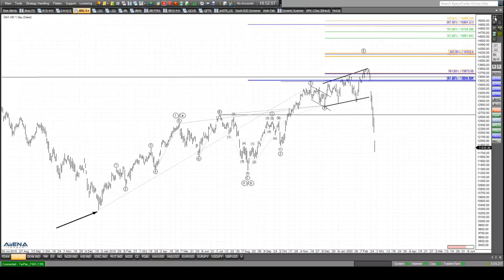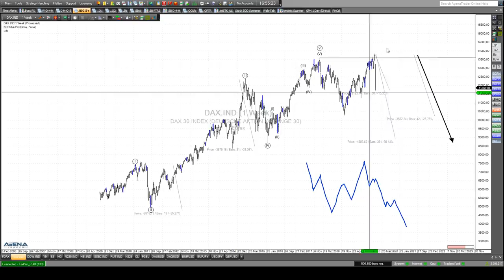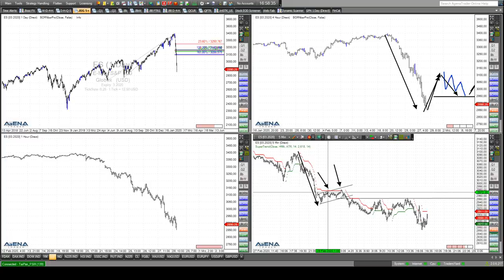Rüdiger Born: Der brutale Kurssturz am Chart besprochen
Im Langfristchart des Dax schaue ich mir an, ob der aktuelle Kurssturz ein wirklich außerordentlicher Einbruch ist, den es seit der Finanzkrise nicht gegeben hat. Das stimmt nämlich nicht. Es gab die letzten Jahre mehrere so große Abstürze wie aktuell. Bitte verfallen Sie daher nicht in Panik! Bei den US-Indizes sieht es genau so aus. Alle relevanten Marken sind derzeit nach unten durchbrochen. Wie eine mögliche Aufwärtsbewegung aussehen könnte, zeichne ich im folgenden Video im Chart ein. Wollen Sie abgesehen von meinen täglichen Analysen im Trade des Tages noch viel mehr und vor allem aktuellere Trading-News von mir erhalten, auch aufs Handy? Nutzen Sie dazu gerne meinen neuen Service "Trade to Go"  (einfach hier anmelden). Auch dieses Angebot ist für Sie völlig kostenfrei!